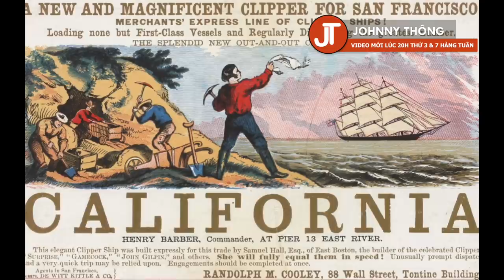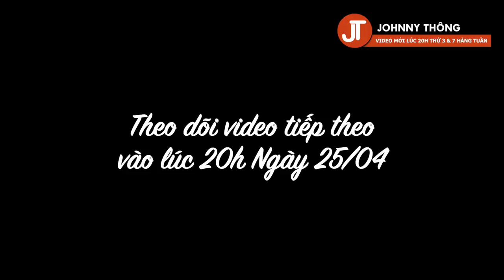Tâm sự mất 3 tỷ từ Agency, mất tiếp 800 triệu Forex VỰC DẬY cuộc đời nhờ TRIẾT LÝ Chỉ bán QUẦN JEAN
Tâm sự mất 3 tỷ từ Agency, mất tiếp 800 triệu  từ forex VỰC DẬY cuộc đời nhờ TRIẾT LÝ CHỈ BÁN QUẦN JEAN
Hãy Join vào group tư vấn kinh doanh và quản trị số hoá Doanh Nghiệp
Chào Bạn Đến Kênh chuyên về kinh doanh và đầu tư Của Johnny Thong TV. Bao Vui Và Có Giá Trị, mỗi Clip Là Giá Trị Sống lan Tỏa